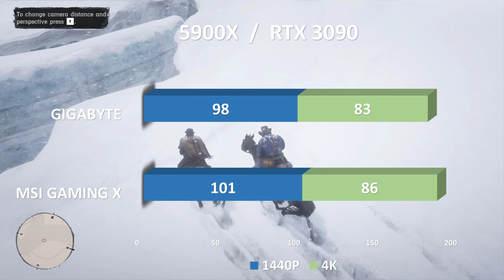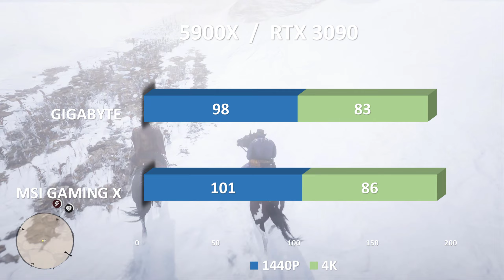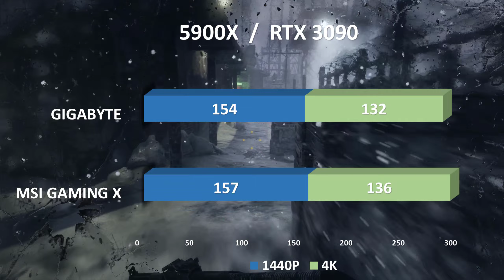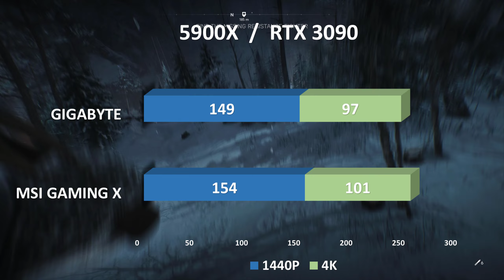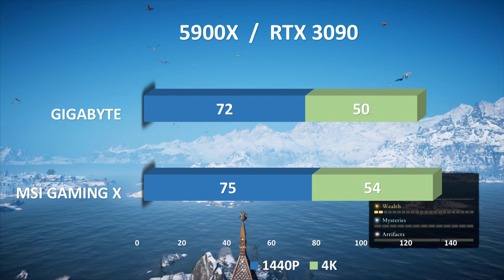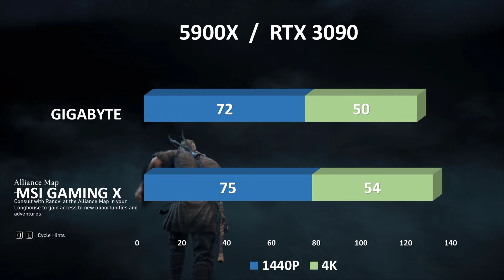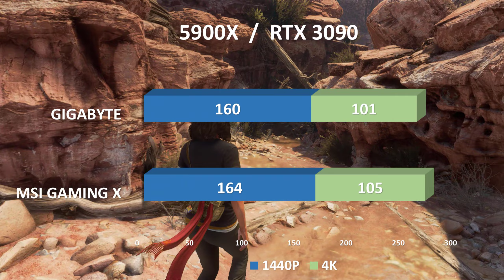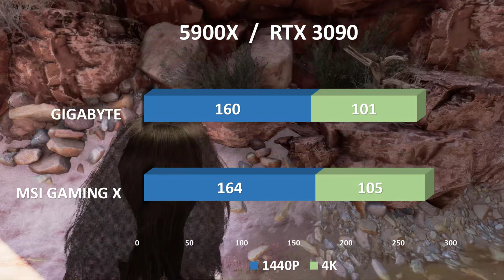MSI 3090 Gaming X vs Gigabyte 1440P & 4K Benchmarks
The MSI GeForce RTX 3090 Gaming X Trio, much like its RTX 3080 sibling, looks to make the already-powerful RTX 3090 even more powerful. It does this by raising the boost clock and slightly raising the power limit, but you should temper your expectations – this is still a 3090, and not some graphics card of the future.
This added performance does come at a cost, however. This card is supposed to retail for $1,589 (£1,799, AU$2,969). In reality, though, thanks to the widespread graphics card shortages, you're going to have a hard time finding it at that price.
At this price point, however, a $90 price increase – again, depending on if you can actually find a card at MSRP – is much easier to swallow. You're essentially paying 6% more for a card that's around 4-5% faster. It's not perfect, but in a perfect world where graphics cards are regularly available, it would make a lot of sense to just get this card over the Founders Edition – and the fact that it uses normal cables is a bonus.
If you want a more in-depth look at what the Nvidia GeForce RTX 3090 is capable of, beyond the differences this add-in card brings to the table, check out our Founder's Edition review, where we break down the Nvidia Ampere architecture.

Thankfully, instead of going for the odd 12-pin power connector that Nvidia debuted with its RTX 30-series Founders Edition cards, this aftermarket monster has three standard 8-pin power connectors. Because we test out-of-the-box performance, we don't overclock as part of our review process, but with that extra power connector – the Founders Edition just needs 2 8-pin power connectors for its adapter – there's potential to push even more power through this GPU for extra performance.

TIMING
00:00   INTRO
00:13   DOOM ETERNAL
01:22   RED DEAD REDEMPTION 2
02:34   METRO EXODUS
03:49   BATTLEFIELD 5
05:02   ASSASSIN’S CREED VALHALLA
06:15   WATCH DOG LEGION
07:29   HORIZON ZERO DAWN
08:42   MARVEL’S AVENGERS
09:56   FORTNITE